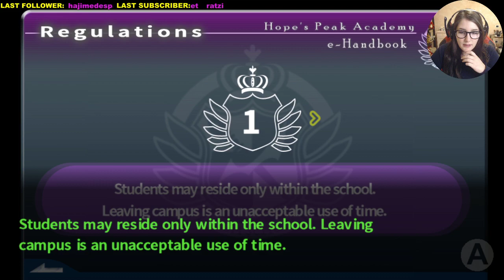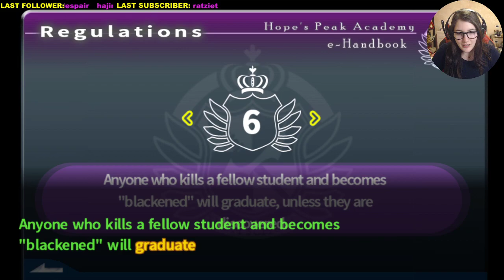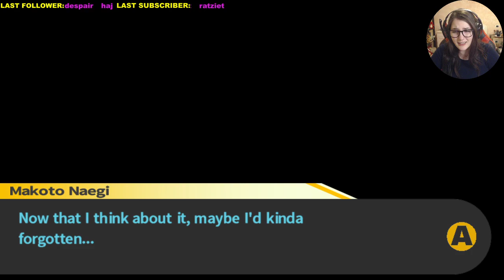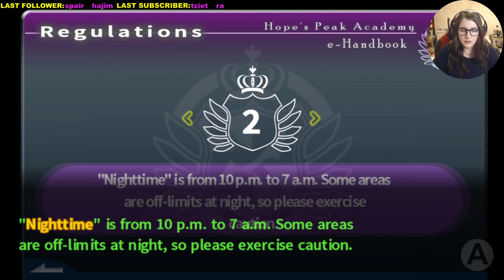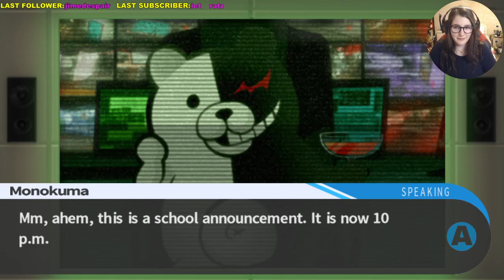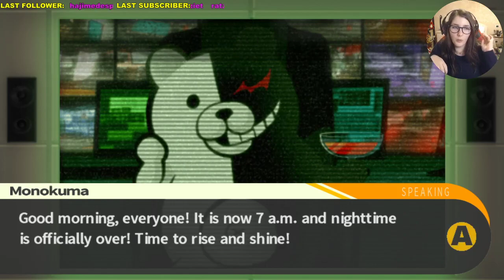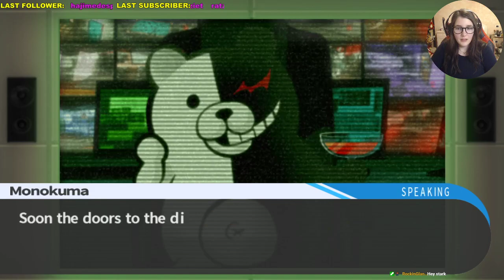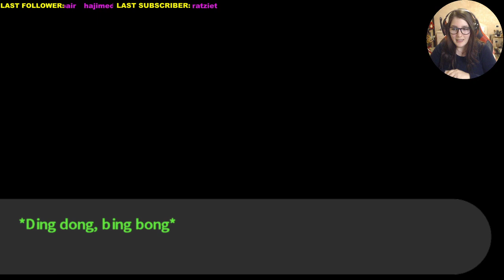Danganronpa #2 First run! 🍕